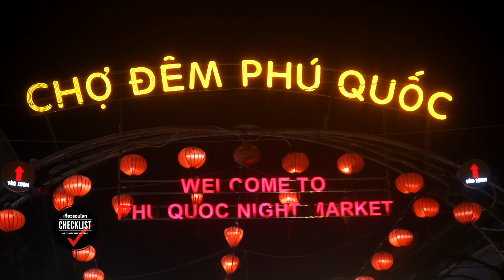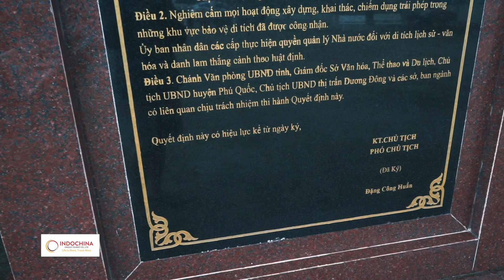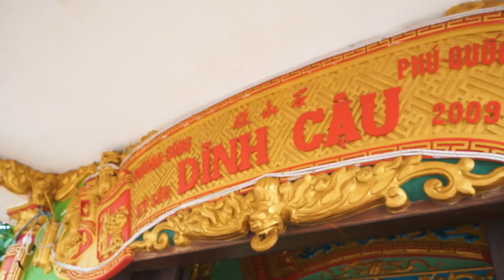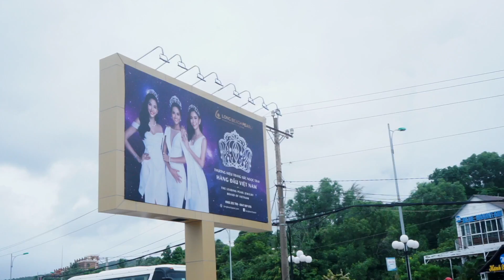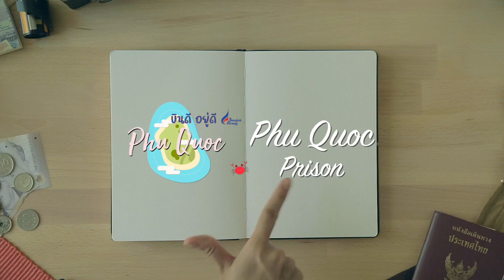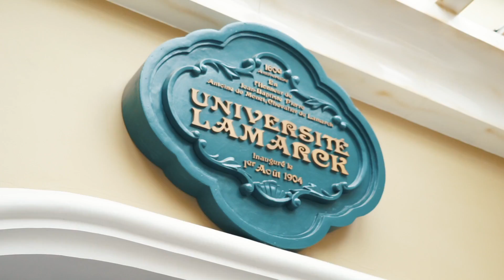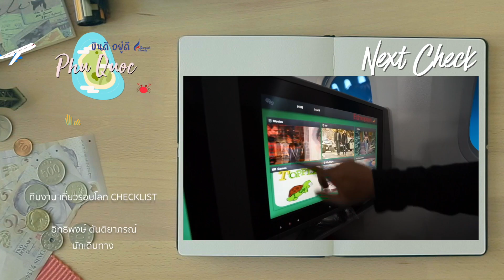เที่ยวรอบโลก CHECKLIST 139 : บินดีอยู่ดี เกาะ Phu Quoc EP.2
พาคุณล่องเรือชมความสวยงามรอบเกาะ จากนั้นพาไปดูของดีของเกาะ Phu Quoc นั่นก็คือไข่มุกอัญมณีที่ได้มาจากหอยของดีของที่นี่ ต่อด้วยพาคุณย้อนเวลาไปเยี่ยมคุกที่ใช้ขังและทรมานนักโทษการเมืองสมัยสงครามเวียดนาม ขอบอกว่าโหดมาก จากนั้นไปนั่งกระเช้าที่ยาวที่สุดในโลก ชมความงดงามของเกาะจากมุมสูง แถมด้วยการเจอพายุที่แรงที่สุดในชีวิตกับเกาะที่ไม่เคยมีพายุมาก่อน ปิดท้ายมาเช็คลิสต์โรงแรมที่มีคอนเซปมาจากมหาวิทยาลัยจะสวย เก๋ ขนาดไหนต้องไปดูกัน